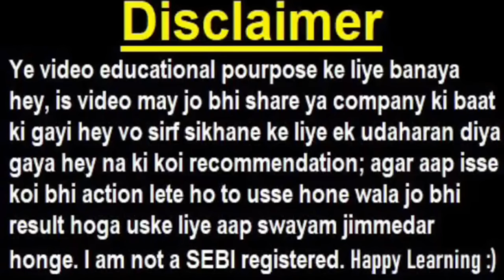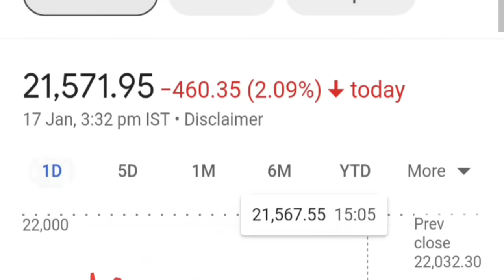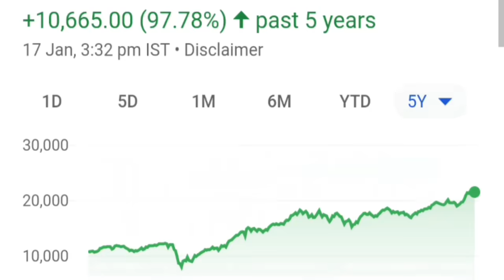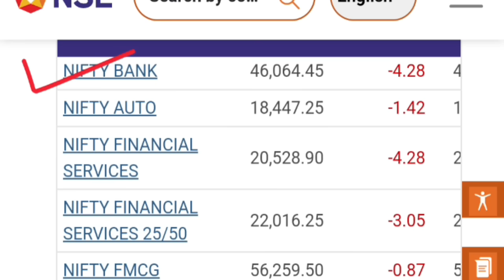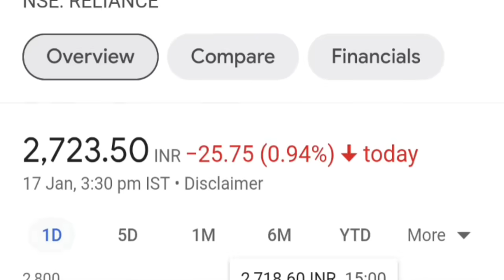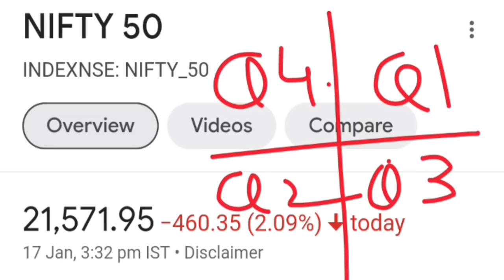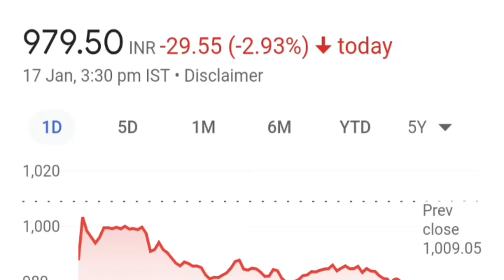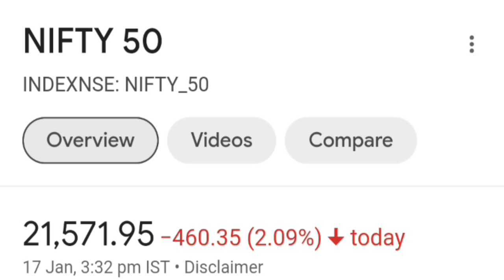STOCK MARKET CRASH😭 ( PORTFOLIO की धज्जियां उड़ी😭)🔴 NIFTY CRASH🔴 NIFTY PREDICTION🟥 MARKET CRASH SMKC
🔴 Dow Jones -300 Down😮 | Wipro , HDFC Bank धजिया उड़ गयी😨( MEGA CRASH)

TOPIC COVERED :

1)  STOCK MARKET Crashed
2)  STOCK MARKET Crashed 1 Big Reason
3)  Latest Share Market News
4)  Latest Share Market Tips
5)  Latest Share Market Videos
6)  Latest Stock Market News
7)  Latest Share Market News Today In Hindi
8)  stock market for beginners
9)  stock market in hindi
10)  Intraday Trading Strategies
11)  smkc
12)  nifty50
13)  bse sensex
14)  banknifty
15)  STOCK MARKET ME GIRAVAT
16)  STOCK MARKET FALL
17)  sensex
18)  nifty
19)  Why SENSEX NIFTY DOWN TODAY
20)  crash
21)  crashed
22)  down
23) stock market 23 OCTOBER 2023
24) stock market  23 OCTOBER 2023 news
25) SVB Financial Group
26) SVB Financial share CRASH
NIFTY
NIFTY CRASH
NIFTY PREDICTION
NIFTY PREDICTION TOMORROW
NIFTY NEWS
2008 STOCK MARKET CRASH
HDFC BANK CRASH
HDFC Bank Q3 Result 2024
HDFC Bank Q3 Result 2023
HDFC Bank Q3 Result
HDFC Bank result today
hdfc bank multibaggershare
hdfc bank futures

ty :)